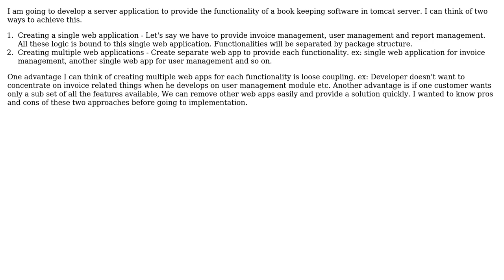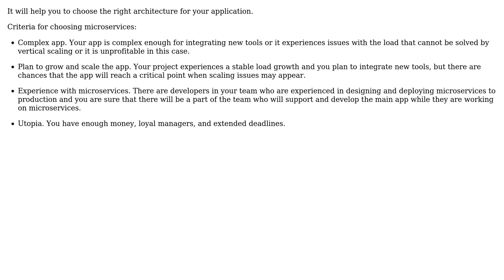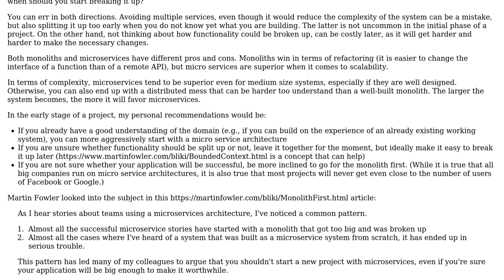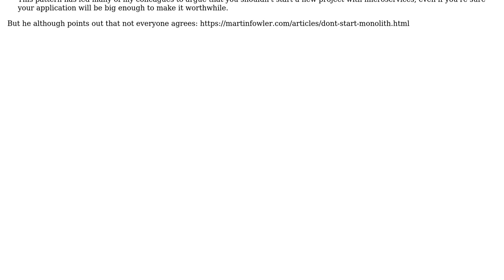Software Engineering: Is it better to have one web app or multiple web apps (3 Solutions!!)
Software Engineering: Is it better to have one web app or multiple web apps

With thanks & praise to God, and with thanks to the many people who have made this project possible! | Content (except music & images) licensed under CC BY-SA | Music | Images & others | With thanks to user Philipp Classen user lakshman user Christophe user Aleksandra Bessalitskykh and the Stack Exchange Network Trademarks are property of their respective owners. You are responsible for your own actions.